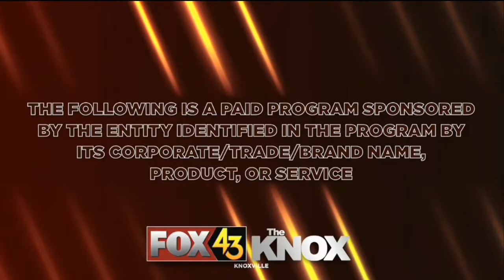WTNZ/WKNX: Paid Program Intro/Outro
Note: Notice how the promo at the start didn't finish and it transitioned into the intro. I've never seen that kind of transition in another station besides sister station and company flagship WSKY. That being said: much cleaner transition to programming, although sometimes at the costs of full promos lol

1st one (intro) recorded via WTNZ 43.1 at 5pm, 7/31/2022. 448kbps (5.1) is the audio quality.

2nd one (outro) recorded via WKNX 7.1 at 7pm, 7/31/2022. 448kbps (2.0) is the audio quality.